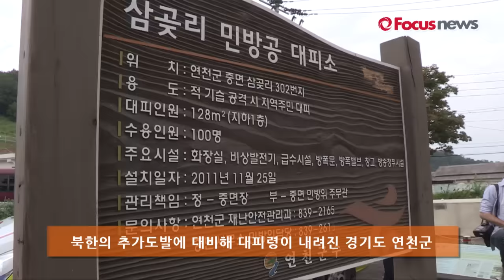[영상]북한 포격 대피령, 아직 불안한 연천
(연천=포커스뉴스) 22일 오후 경기도 연천군 중면사무소에서 북한의 '최후통첩' 시한이 다가오면서 주민 대피령이 내려진 가운데 긴장이 고조되고 있다. 이어 오후 6시 판문점에서 남북 고위급 회담이 진행되면서 연천 주민들이 회담 결과를 기다리고 있다.